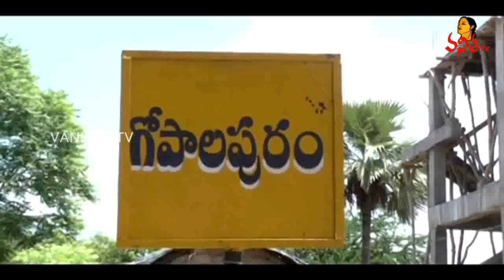TRS Leader Sada Vijay Kumar Haritha Haram Programme || Gopalapuram || Vanitha TV